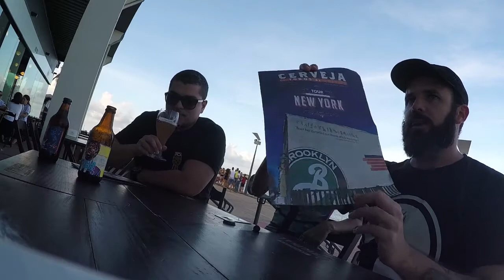#16 Tomando Uma - Cinema Brewers (colaborativo com Viajante Cervejeiro e Clube do Malte)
Nosso primeiro vídeo colaborativo, turma! Com ele, que já foi nosso convidado, o Viajante Cervejeiro! Junto com Carol, Edson dividiu a mesa de bar com a gente para compartilhar um presentinho do Clube do Malte, que preparou para seus assinantes um kit especial da Dortmund com referências a clássicos de cinema. E oh: ficou show de bola, confere aí!

$5 Shake - Jules
Cervejaria: Cinema Brewers/Dortmund
Estilo: Pale Wheat Ale - American
Álcool: 5.5%
IBU: -

Rebel
Cervejaria: Cinema Brewers/Dortmund
Estilo: West Coast IPA
Álcool: 6.5%
IBU: 55